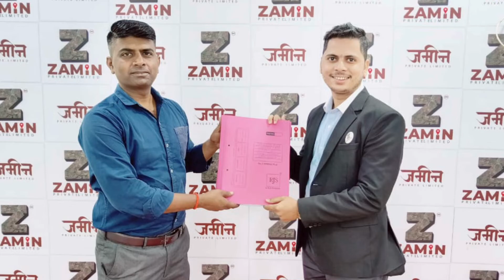Don't Take a Loan, We've Provide EMI Facility, Book Your Plot Today at Zamin Pvt. Ltd. II Zaminwale